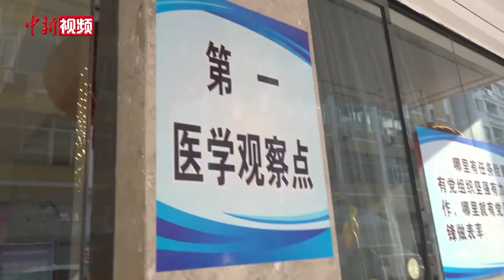直击浙江侨乡青田医学观察点：数百名华侨等待回家过年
浙江丽水青田县是中国知名侨乡，55万人口中，有33万人分布于全球120多个国家和地区。临近春节，不少华侨华人思乡心切漂洋过海回家过年。抵达国内后，他们需按有关健康管理措施进行集中隔离、医学观察及日常健康监测等。2月5日，记者在浙江青田某医学观察点了解到，该观察点内有近500名华侨华人正在进行集中健康观察。工作人员介绍，对于除夕夜仍未解除医学观察的华侨华人，有关方面已经开始着手准备留观人员年夜饭，确保其度过一个温暖的中国年。（张煜欢 董易鑫 王刚）